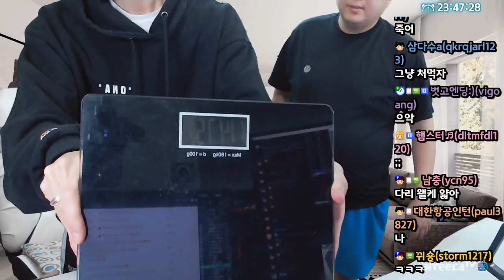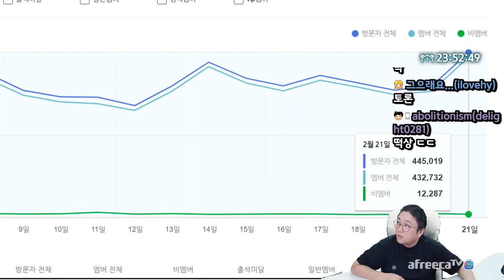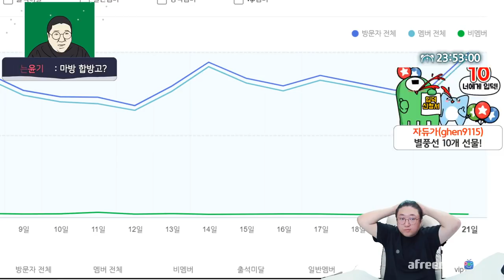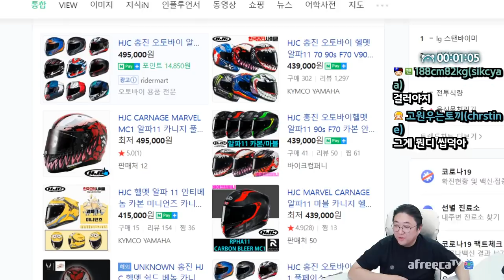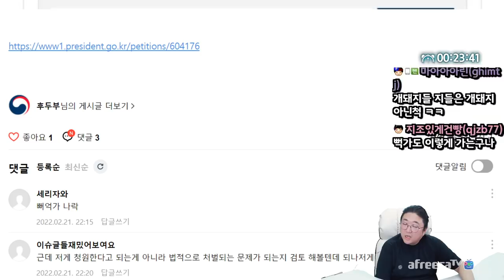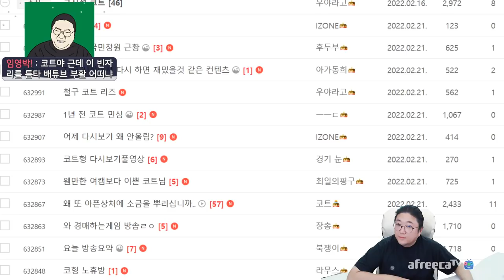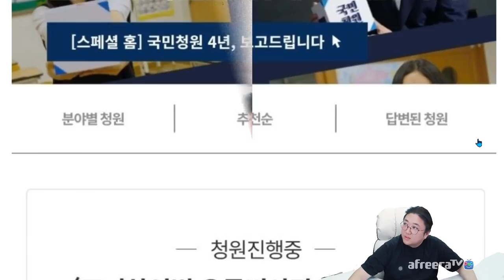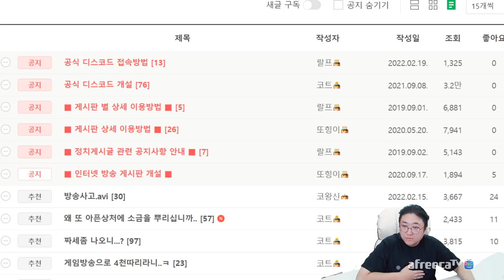뭐만하면 그만이랰ㅋㅋㅋㅋㅋㅋㅋㅋㅋㅋㅋ (22.02.21-1)